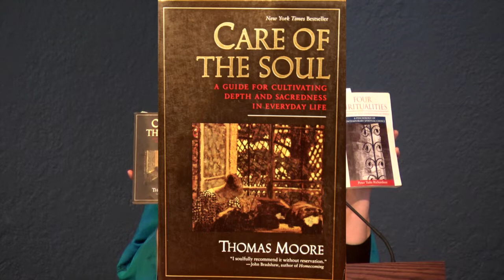21SEP14 To Feed the Soul: The Journey of Devotion - Rev Gail Lindsay Marriner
This third in our series based on Peter Richardson’s book Four Spiritualities , explores the spiritual path of people who engage the world through their senses and ground their decisions in relational and emotional values.